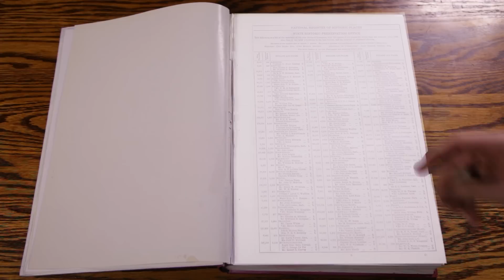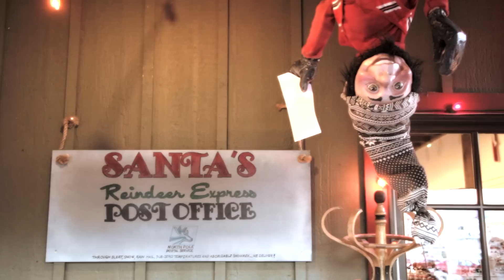Gardner Village - Christmas in the Village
Discover the magic of the holidays at Gardner Village. Discover quaint boutique-style shops brimming with holiday decor, furniture, clothing, home accessories and more. Santa's little helpers are back as they prepare for the season. Enjoy fun filled elf displays and participate in an elf scavenger hunt. Spend the afternoon or day milling around Utah's most unique shopping, dining, and historic experience, one of the Salt Lake City area's premier year 'round destinations. Gardner Village is located just 12 miles south of downtown Salt Lake City, Utah.

Gardner Village shops and restaurant featured in this video:
Plum Dandy Clothing
Kamille's Knitting Store
Archibald's Restaurant
CF Home Furniture & Design
Celebrations by Modern Display
Storybook Nook

Where to find video props at Gardner Village:
Trinkets: Aunt Elsie's Trinkets & Treasures
Soft & Hard Things: Down to Earth
Small and Tall Things: Down to Earth
Doll: Georgell Doll Shop

Executive Produced by Marcia Johns (Gardner Village)
Written, Directed, Filmed, and Edited by Matt Schramer (Mazer Media)
Actors - Dave Bresnahan (Narrator) Mariette Evans - Stars Talent Studio (Mimi), Alayne Wadsworth - Urban Talent Management (Mona), Vivian Mathias - Stars Talent Studio (Marie)
Assistant Director/Gaffer - John Wallis
Grip/PA - Kyle Kemp
Music - "Sleigh Bells Up on the Housetop" by Andrew Synowiec and Frederick Kron (Licensed from Killer Tracks), "Christmas is Coming" by Gilles Tinayre (Licensed from Killer Tracks) and "Dashing Through Snow" by Adam Dennis and Bob Bradley (Licensed from Killer Tracks)

Filmed on the Canon 5dmkii.
Edited by Matt Schramer (Mazer Media) using Adobe Premiere Pro CC

Follow Mazer Media on Facebook, Twitter, Instagram, and Pinterest.